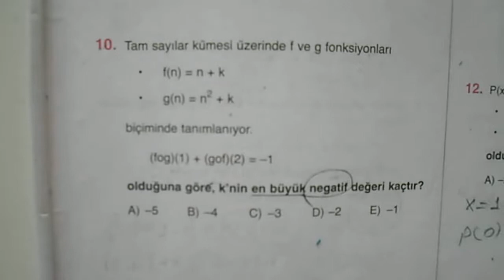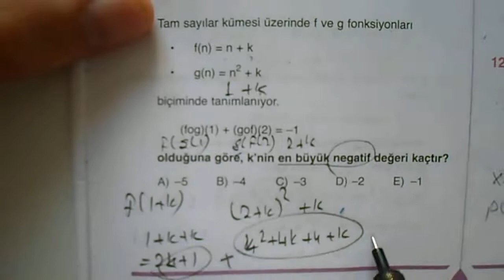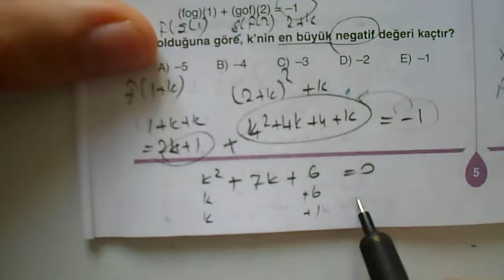Bilgi Sarmal'dan bir başka Fonksiyon Sorusu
Bilgi Sarmal Yayınlarından Fonksiyon sorusunu anlatıyorum. İyi seyirler.

Yapamadığınız matematik sorularını "PAS"layın, çözümünü video ile anlatayım...
Soruları mail veya instagram kullanarak iletebilirsiniz.